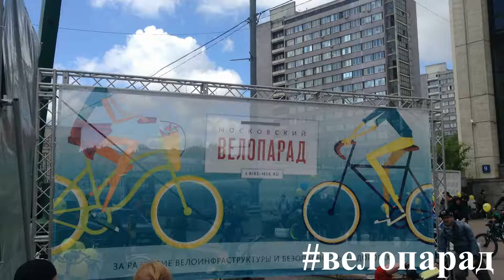🚲🌼МОСКОВСКИЙ ВЕЛОПАРАД-2017🌼🚲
Московский велопарад - крупнейшее мероприятие России - катание в центре Москвы, по Садовому кольцу, старт и финиш на проспекте Академика Сахарова.